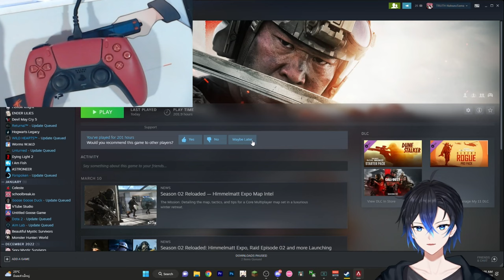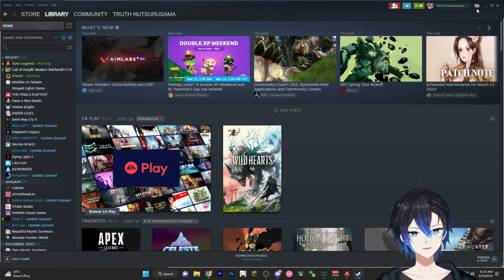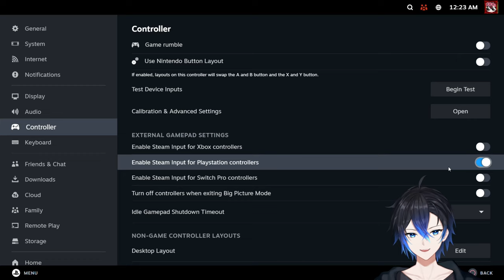Controller Setting พร้อมสอนคุมปืนด้วย Controller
Steel Series Sonar ปรับเสียงเท้าให้ได้ยินชัดๆ คมๆ

Pros Controller ALC Setting

0:00 Setting
6:32 สอนคุมปืน
18:07 แก้ Layout

Twitch.tv/NutsuruSama